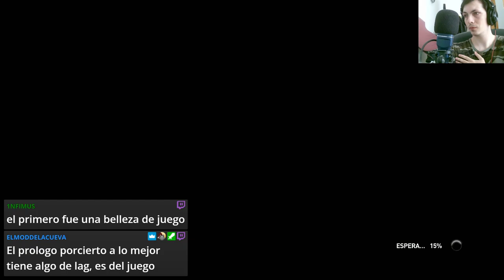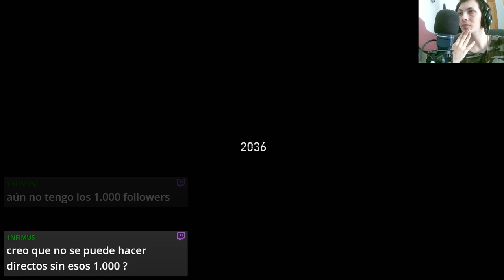🧟‍♂️ ¡Dying Light 2 Ep.1: Comenzamos nuestra historia! 🏙️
🎮 ¡Adéntrate en el emocionante mundo de Dying Light 2 con nosotros! En este primer episodio, empezamos nuestra aventura explorando los oscuros rincones de la ciudad infectada por zombis. Descubre los secretos, desafíos y emociones que aguardan en cada esquina mientras luchamos por sobrevivir y desentrañar los misterios de este apocalipsis urbano. Prepárate para la acción, el suspenso y la emoción en cada paso del camino. ¿Estás listo para la supervivencia definitiva en Dying Light 2?

Con una narrativa envolvente, gráficos impresionantes y mecánicas de juego mejoradas, Dying Light 2 promete llevar la experiencia de supervivencia a un nuevo nivel. Únete a nuestra comunidad de jugadores y exploradores mientras compartimos consejos, trucos y estrategias para enfrentar los desafíos más difíciles que este mundo postapocalíptico tiene para ofrecer. No te pierdas ni un segundo de esta increíble aventura.

🔍 ¡Explora, sobrevive y domina en Dying Light 2! Únete a nosotros en cada episodio mientras nos sumergimos más profundamente en este universo aterrador y fascinante.